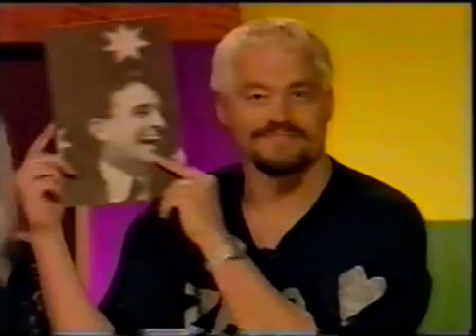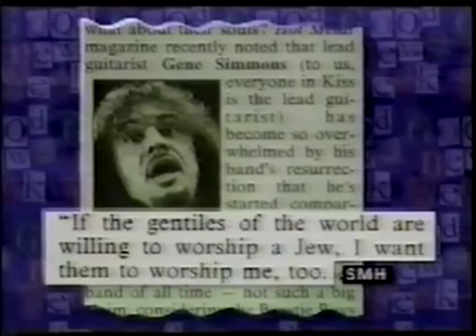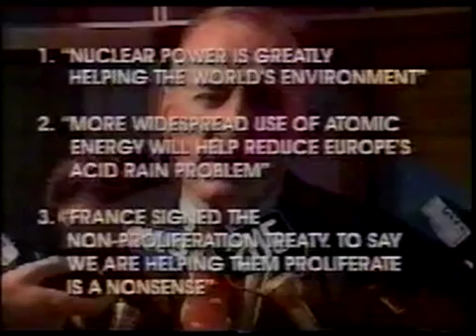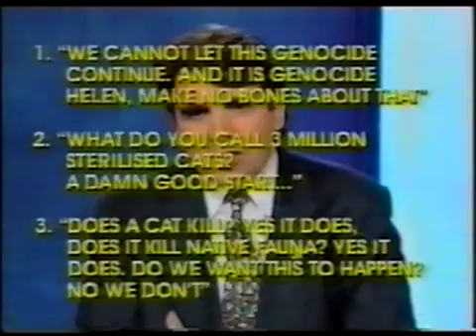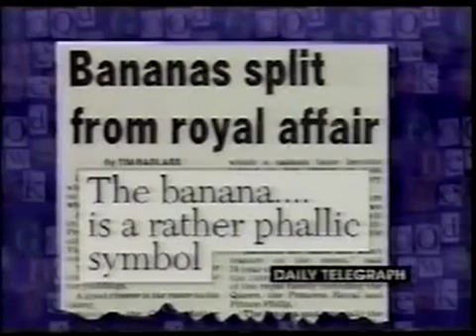Good News Week S01E30 - 1996-11-01 - Season Final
Team Mikey Robins: Helen Razer, Adam Spencer
Team Julie McCrossin: Peter Berner, Amanda Keller